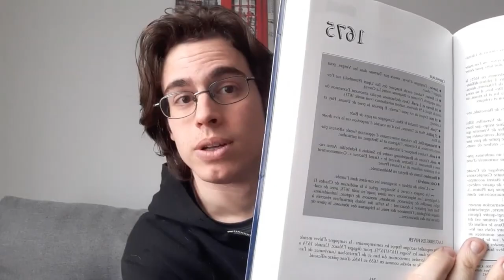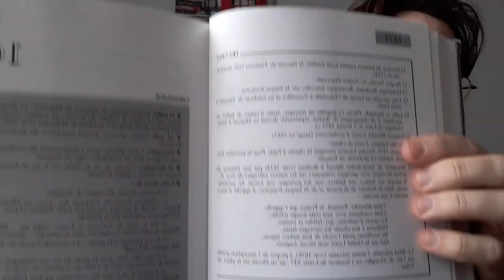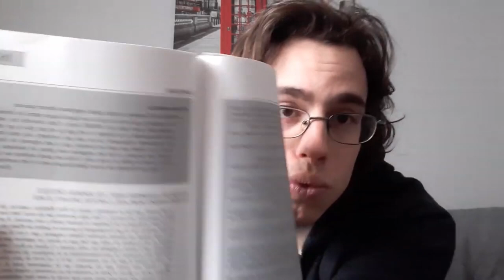Lecture historique : "Chronique du règne de Louis XIV" de Joël Cornette